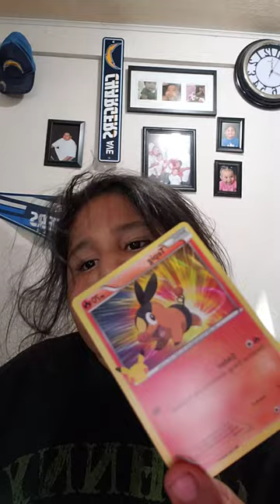February 10, 2021